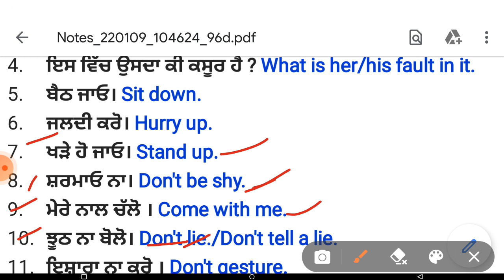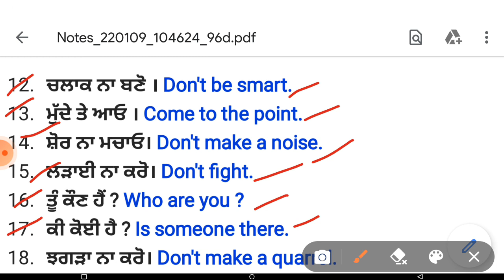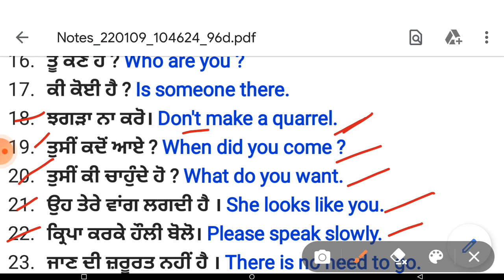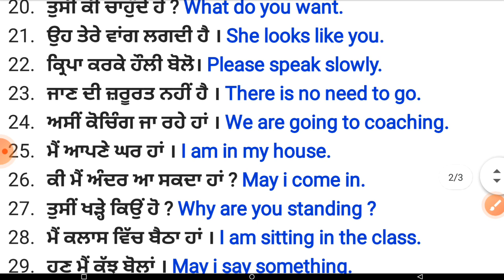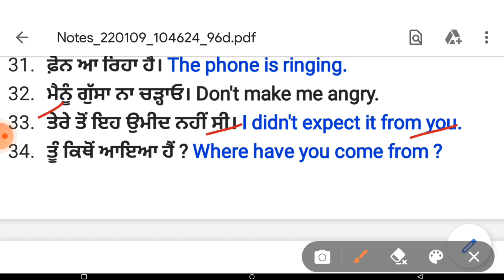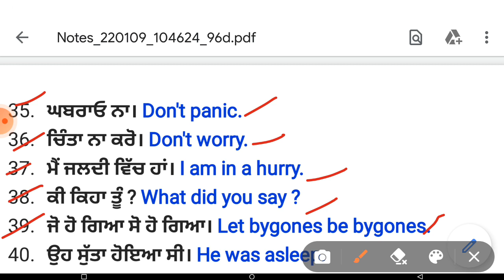English Speaking Classes Day2#Daily use Sentences#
learn English in Punjabi we are provide all the sentences in very easy way